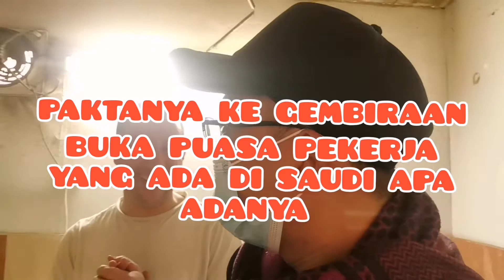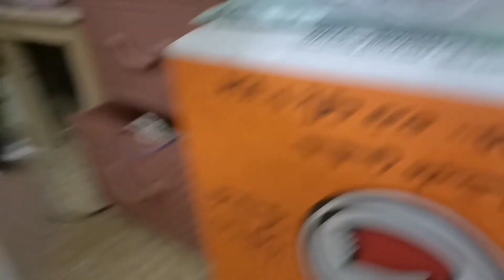DI SAMBUT GEMBIRA